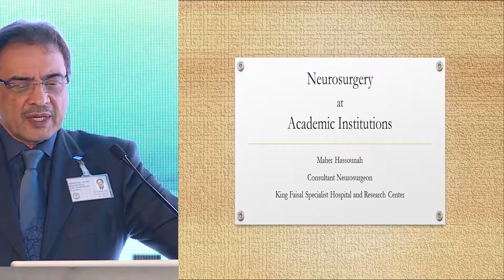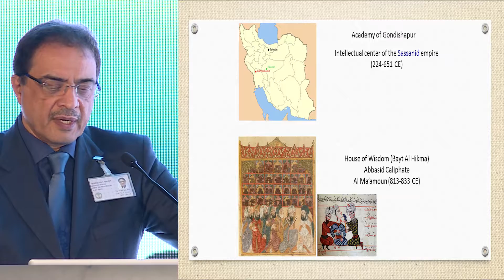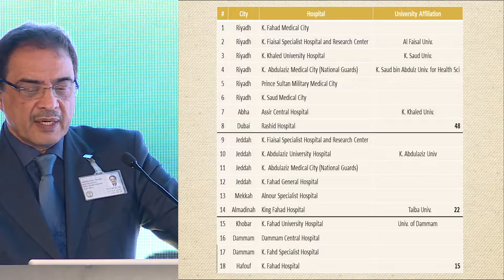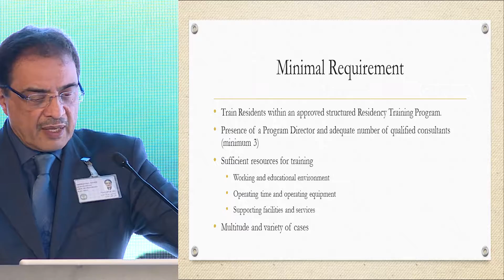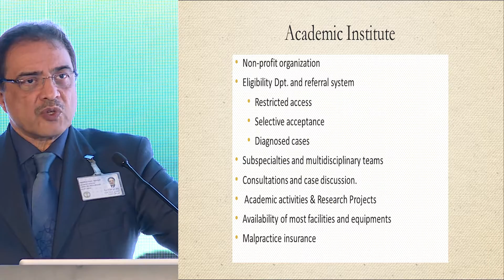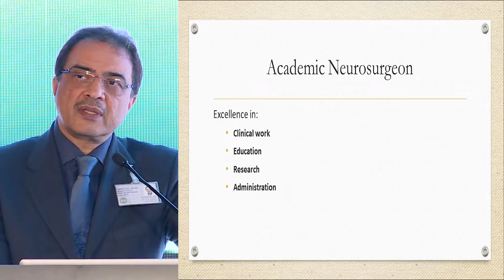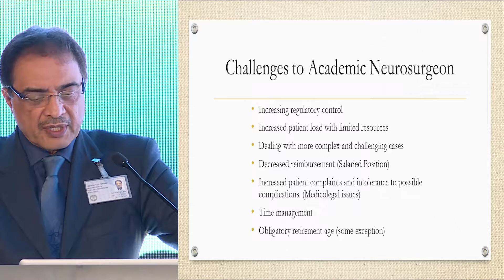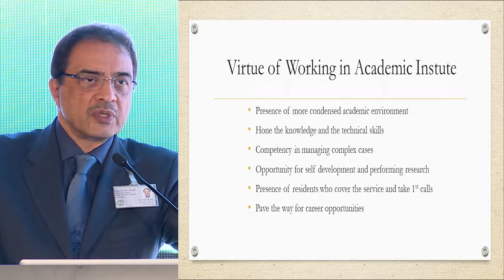06 Maher Hassounah Neurosurgery at Academic Institutions